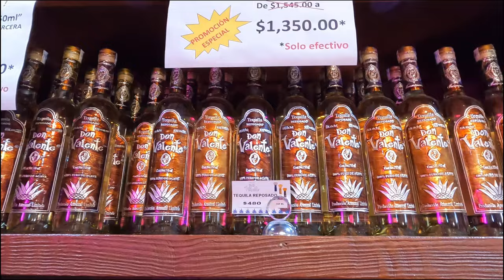NEVER AGAIN! Tour excursion to the town of Tequila 2024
Today's tour takes us to Tequila, Mexico, on an excursion from Guadalajara. Tequila is recognized as a Pueblo Magico and a UNESCO heritage site. Before reaching the town of Tequila, we visited the Tequila Don Valente Distillery, stopped at a cantaritos bar, dined at El Carnal seafood restaurant, explored the tequila fields, and finally arrived at the town of Tequila.